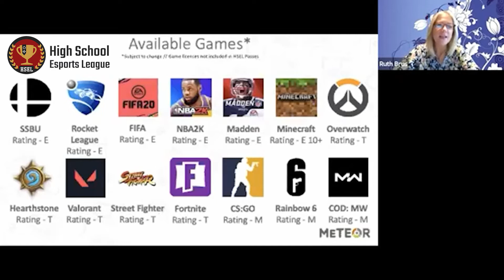HSEL COO talks about belonging through school esports clubs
High School Esports League - Compete for Esports Glory at Your School

Middle School Esports League - Bringing Esports to Your Middle School in Fall 2020

VEF strives to create an inclusive, safe, and aspirational network of gaming communities for all.

The Varsity Esports Foundation is a 501(c)(3) organization established to offer financial assistance to schools and to provide a pipeline for students to reach their potential through esports. We strive to increase literacy around the esports industry’s positive impact on healthy lifestyles, mental health, community, and STEM.

Foundation Goals:
-Build a network of inclusive student gaming communities
-Create scholarship opportunities for students within these communities
-Ensure a safe and supportive environment for players at every level
-Promote gaming literacy across the ecosystem.